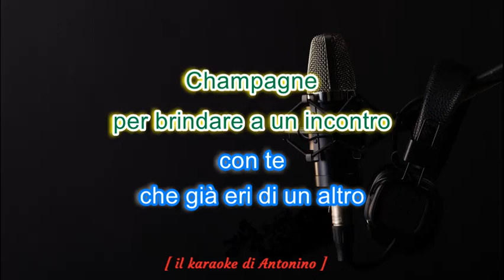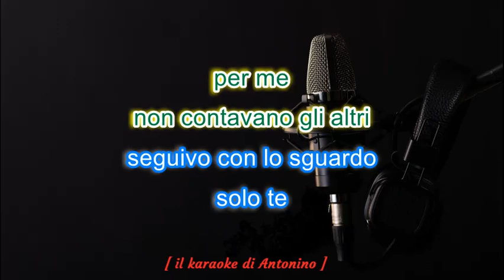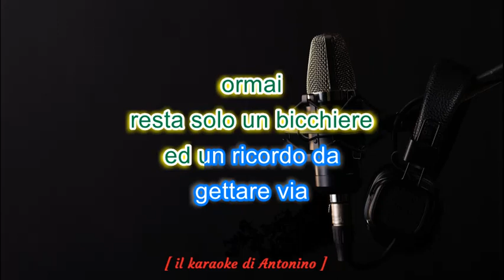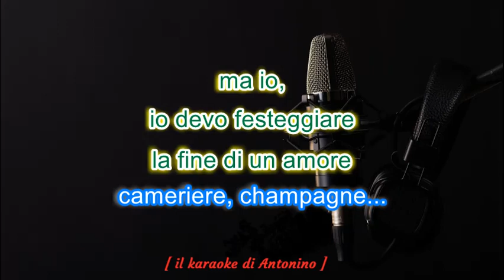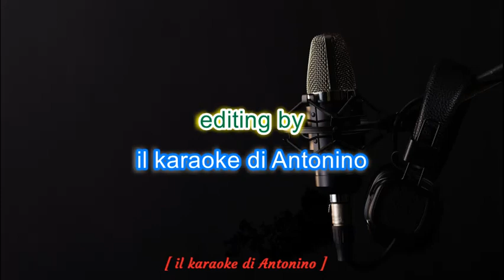PEPPINO DI CAPRI - Champagne (base karaoke)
GRAZIE